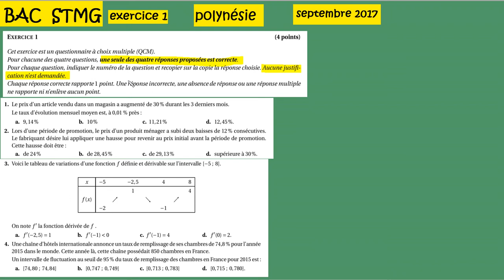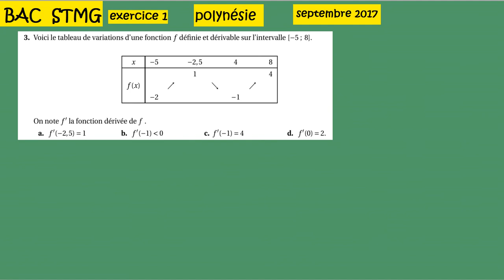BAC STMG Polynésie septembre 2017 ex1 QCM Taux fonctions Fluctuation